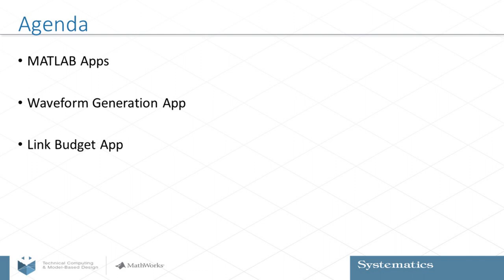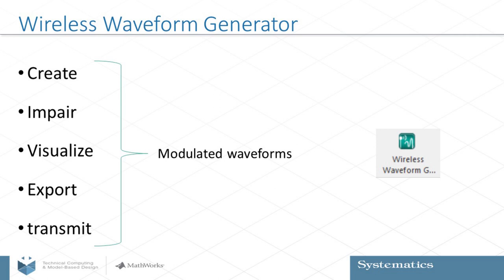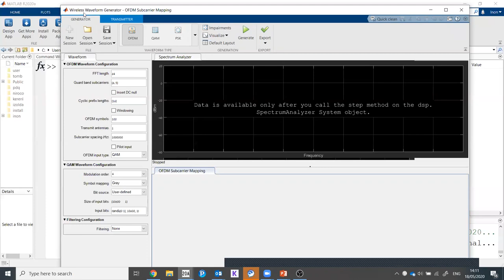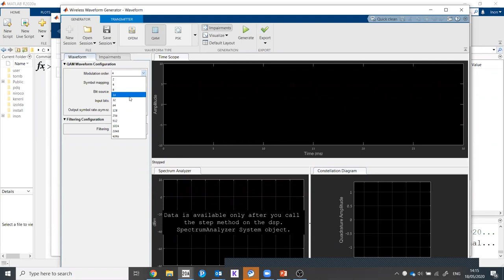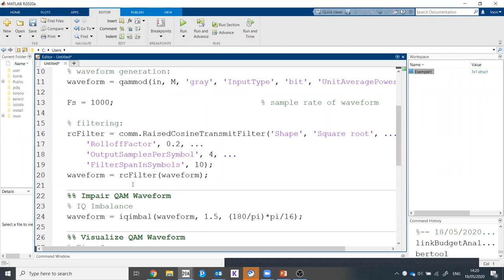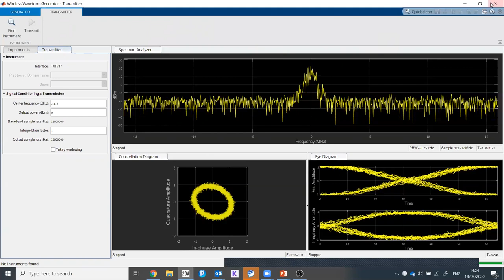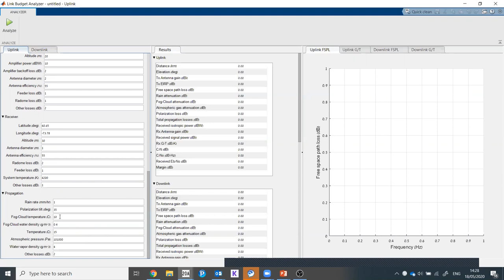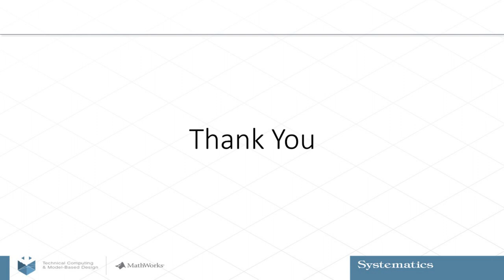MATLAB WEBINAR: Communication Apps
Communication Toolbox includes some useful applications that can make the life of the communication engineer much easier. In this webinar we will demonstrate some of them.
מנחה: ינון נוסבאום | מהנדס אפליקציות, סיסטמטיקס